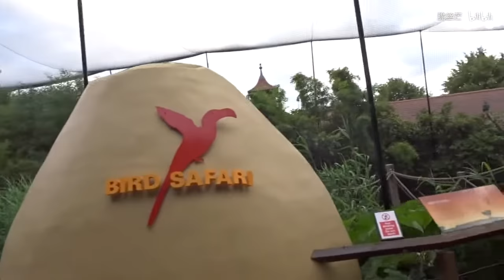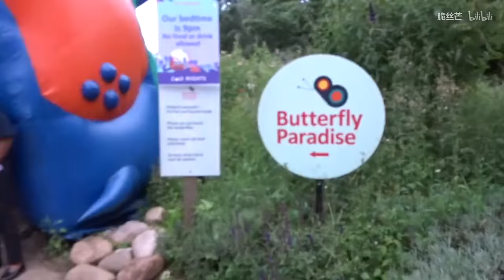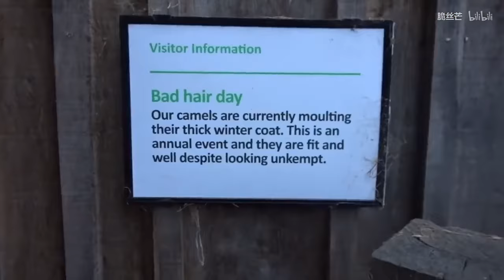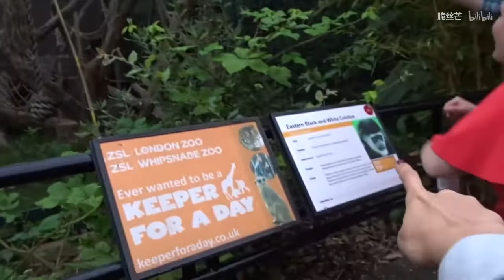[VLOG] LONDON ZOO NIGHT 伦敦动物园之夜！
剪辑软件：Final Cut Pro
相机：SONY DSC-HX90
唇膏：smashbox dirver's seat